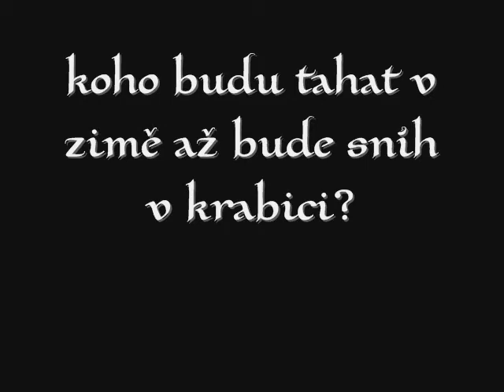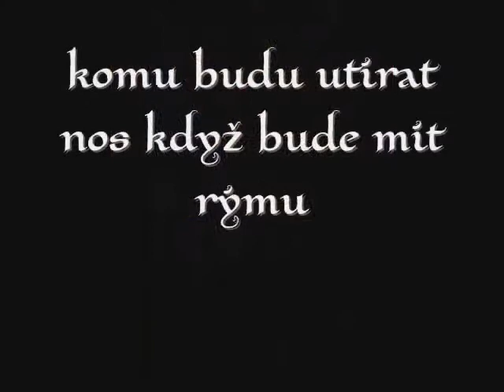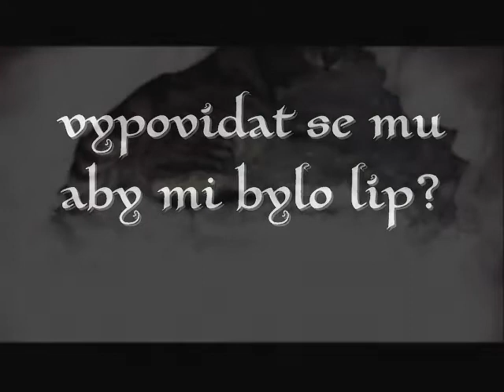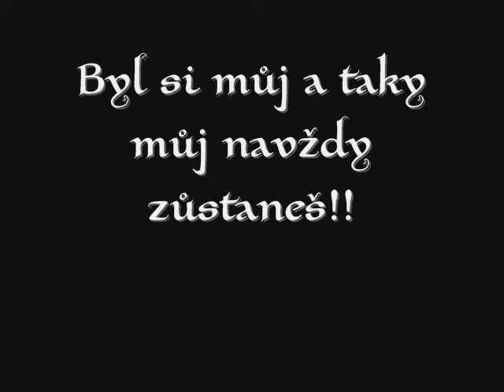R.I.P nezapomenu !!!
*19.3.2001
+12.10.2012